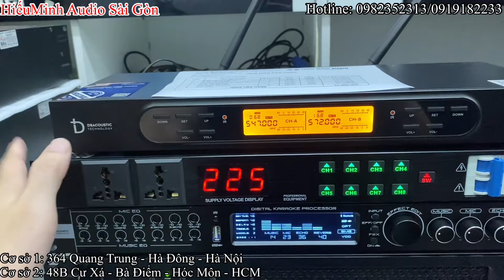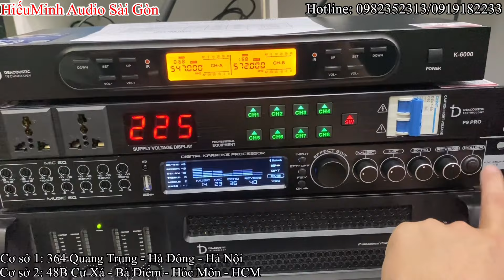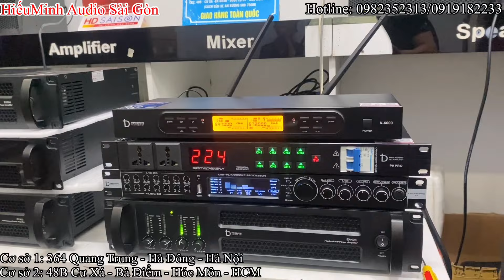Cấu hình kraoke 46triệu Gửi A Trung - Quảng Ngãi, vừa đẹp vừa hay...